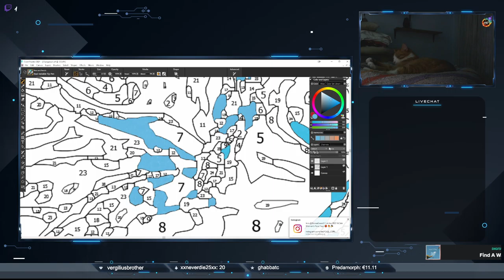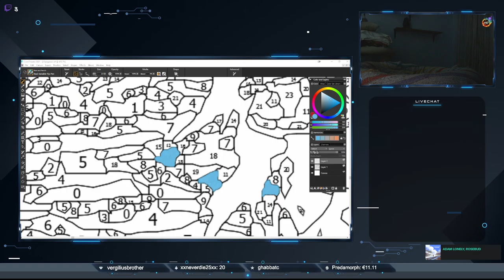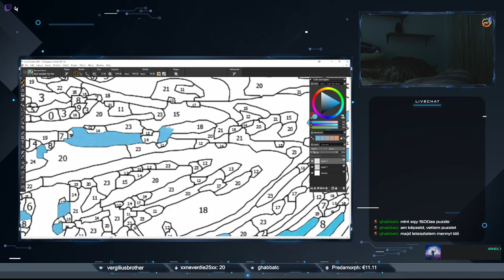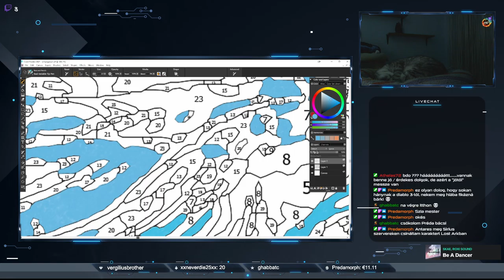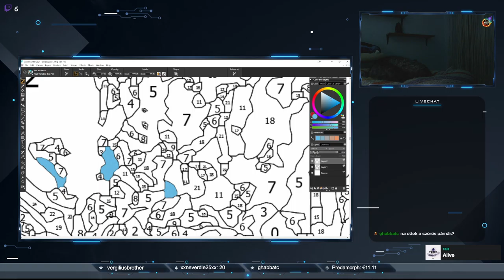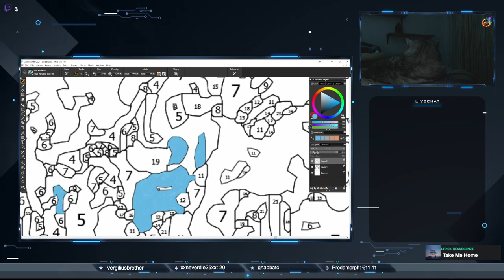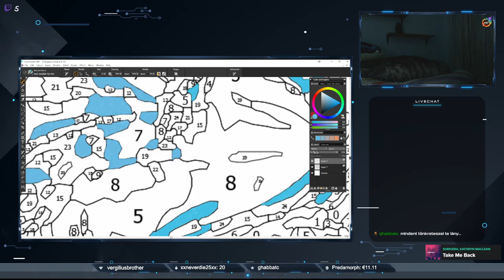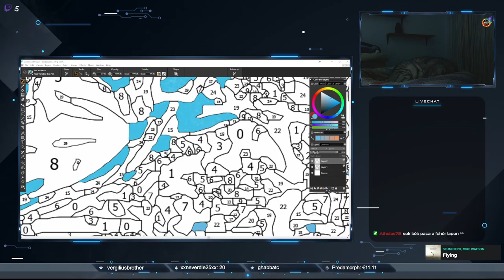🎨 Színek és számok - Pegazus számfestés 2. (Paint by Numbers) 🎨 / Apr 2, 2022 / TA#499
A számfestés egy IRL műfaj, sokezer rendelhető kép közül választhatunk, a csomagokban megtalálható az előkészített-beszámozott vászon, a festékek és ecsetek is. Mivel erre nincs nálam hely, illetve nem szeretnék festékes cicatappancs-nyomokat mindenfelé, digitális formában készítem a képeket Corel Painter és egy XP-Pen DECO 01 v2 rajztábla segítségével... :)